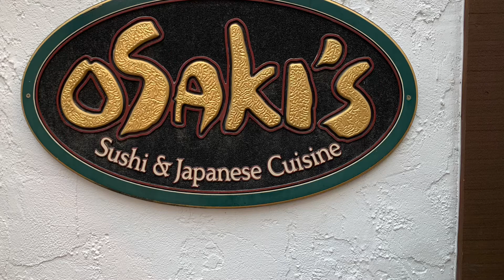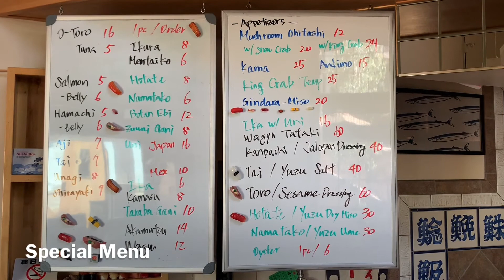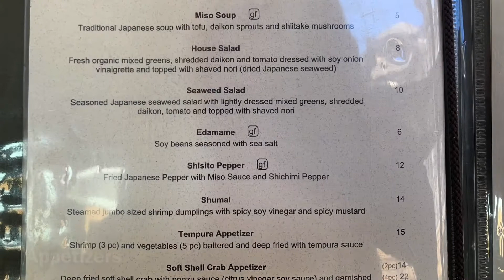Vail Osaki’s Special Menu 07/06/21